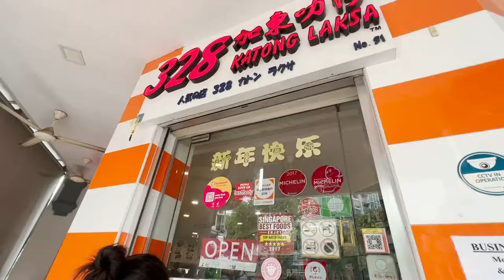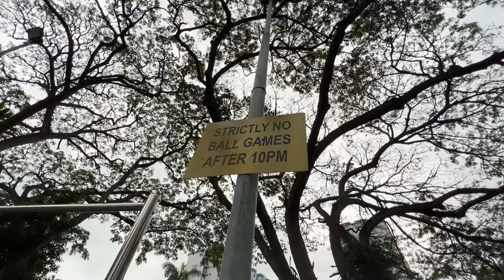🇸🇬 EAST SIDE BASKETBALL COURTS | Marine Parade 🏀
Hello fellow Singapore ballers!
I'll be going around Singapore to review and discover basketball courts. Nothing too serious, just another guy that wants to find places to play ball.

All videos and images seen may not represent the current state of the court.

Courts
0:00 Introduction
2:05 Marine Parade CC
2:50 31 Marine Crescent
5:16 6 Marine Terrace
6:26 Join Telegram

It helps out with the channel, allowing me to continue to do what I do and making better videos for you.